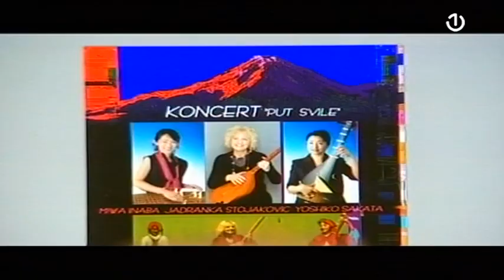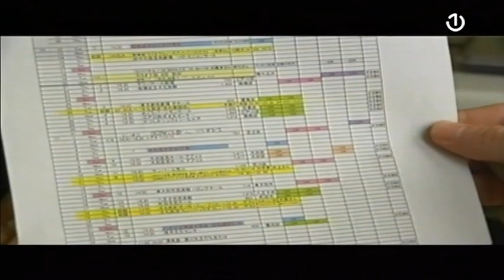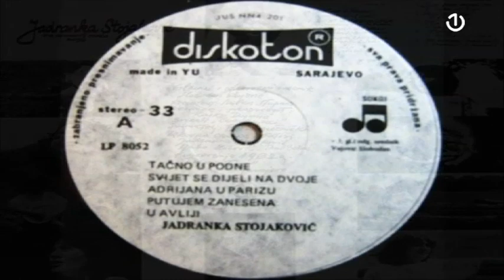In memoriam: Jadranka Stojaković